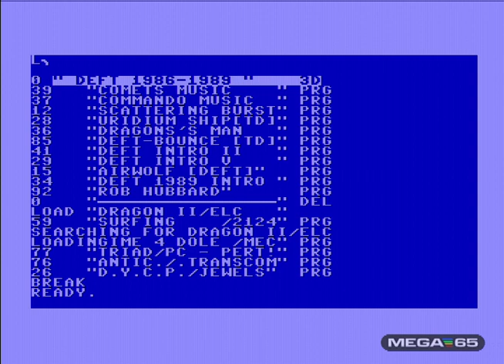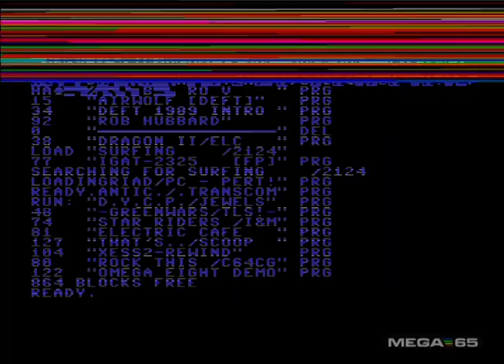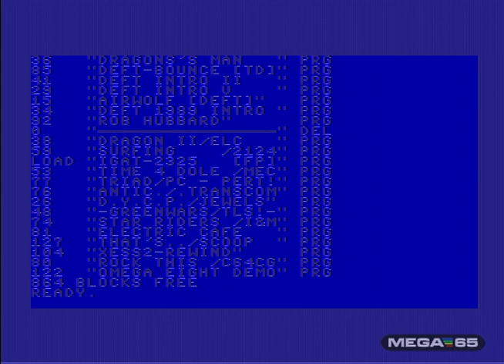MEGA65 DevKit: SID (1 out of 4) in action!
The MEGA65 comes with 4 integrated FPGA SIDs. This is a little demonstration of how each of them sounds. Please note that SID 1 is ca. 70% right, not located in the stereo middle, and there also is headroom for the other SIDs plus the 4 DACs (and future OPL2) - so you might want to tune up the volume. This is a digital recording and does not resemble the dynamic range of the analog audio jack.